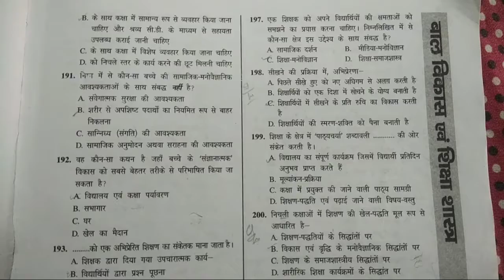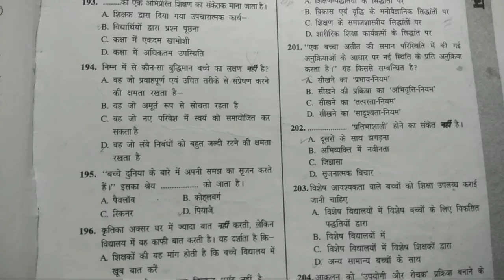300+ MCQ's of child psychology and education for tgt, pgt, and prt dsssb, kvs, nvs, reet, uptet. Etc